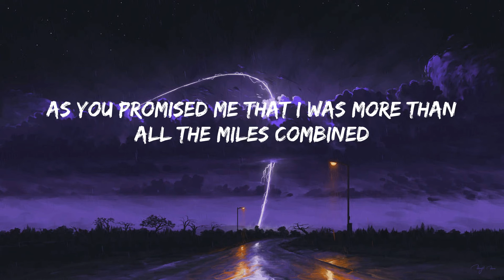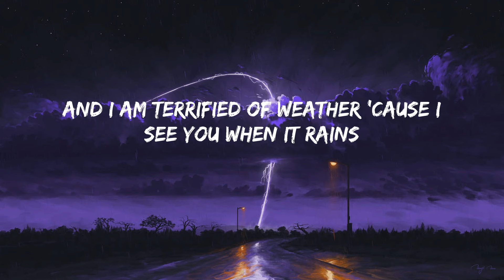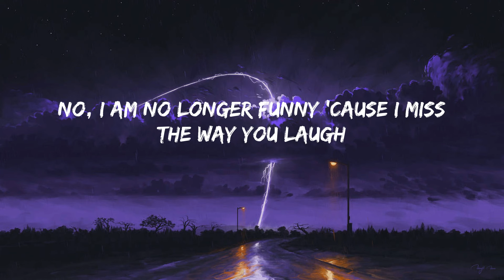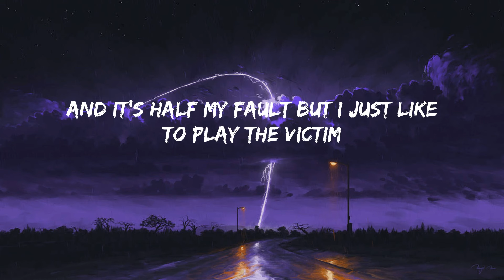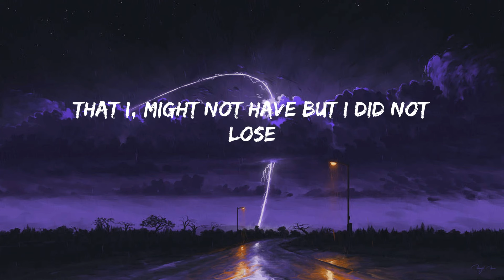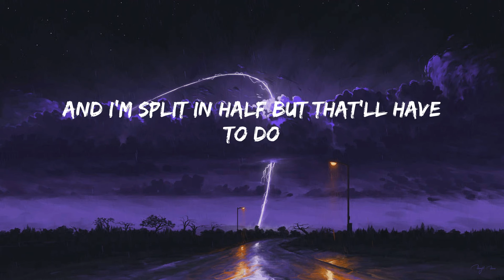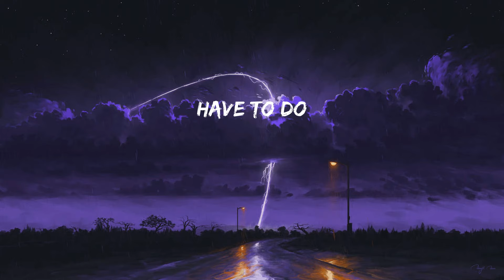Noah Kahan - Stick Season (Lyrics)